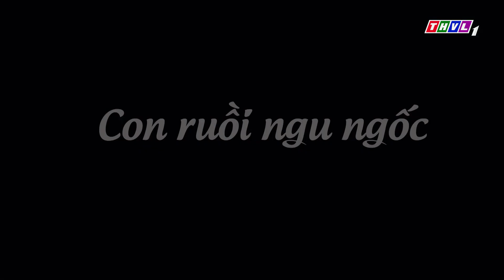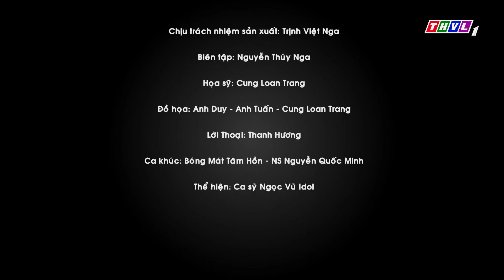THVL | Bóng mát tâm hồn: Con ruồi ngu ngốc